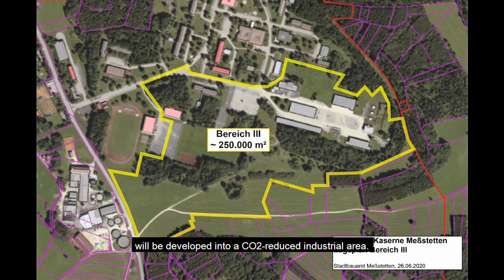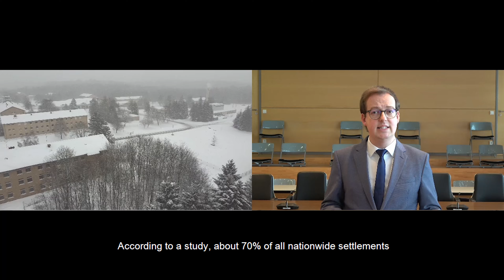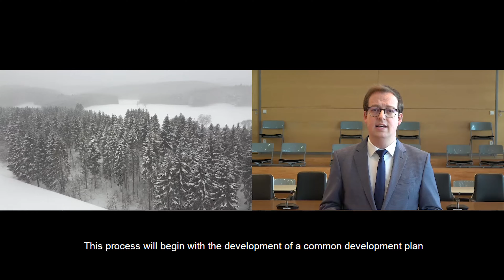AGORA City Talk: Neckar-Alb Regional Association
With this video, presented to the AGORA partners during the 2nd training seminar, Neckar-Alb Regional Association introduces its pilot action in Meßstetten: a CO2 neutral industrial area gaining knowledge for the whole region